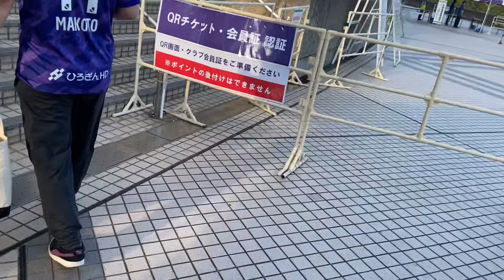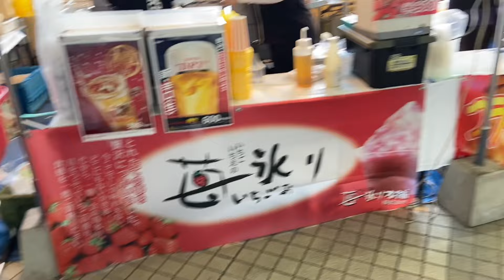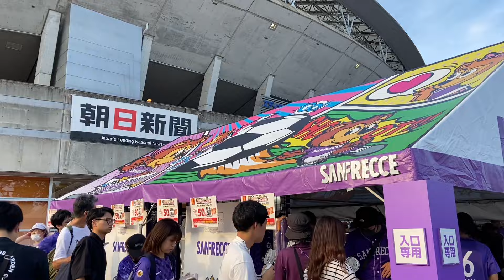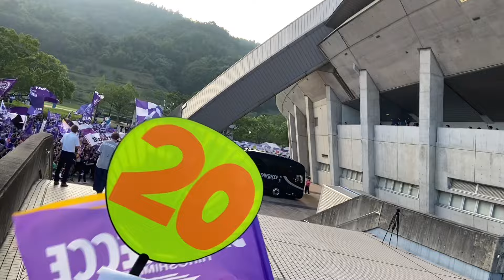サンフレッチェ広島vsヴィッセル神戸 試合前ピッチ外